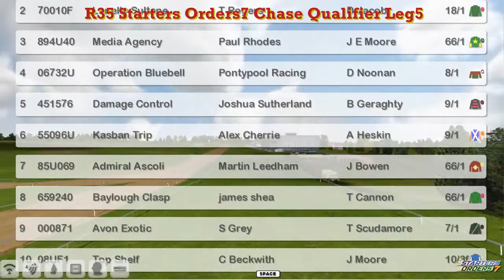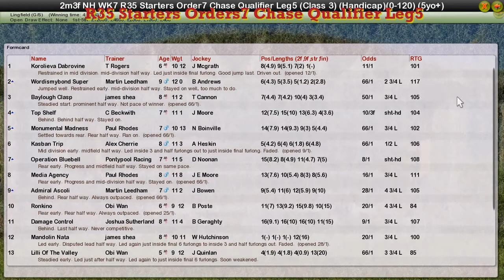NH WK7 R35 Starters Orders7 Chase Qualifier Leg5